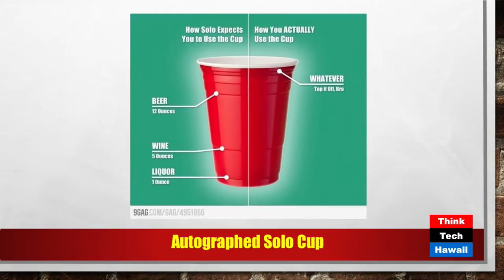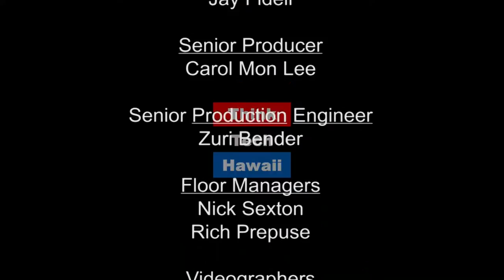The Telecom Landscape with Hawaii Dialogix Telecom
Join Jared Grugett for a discussion on the telecom landscape in hawaii and HDT Networks. You'll also get an update on The Office of Civil Rights' new guidance on cyber security.